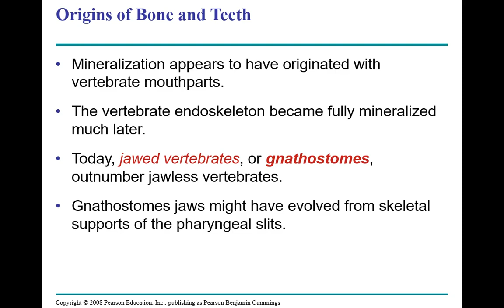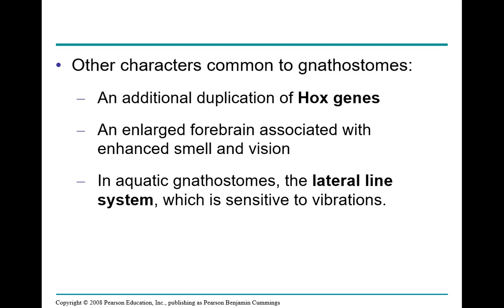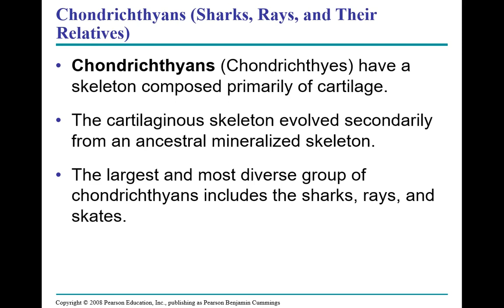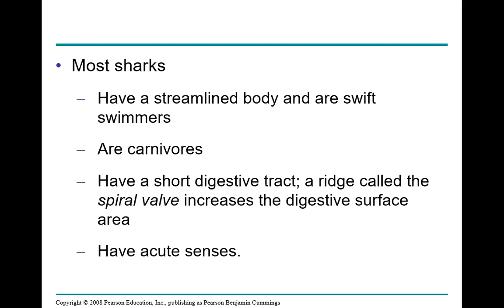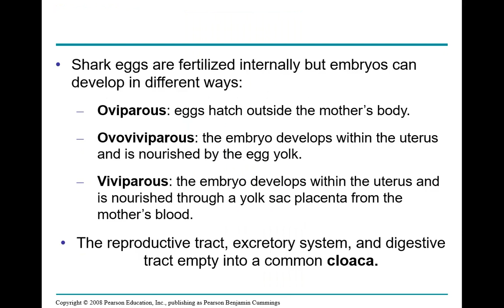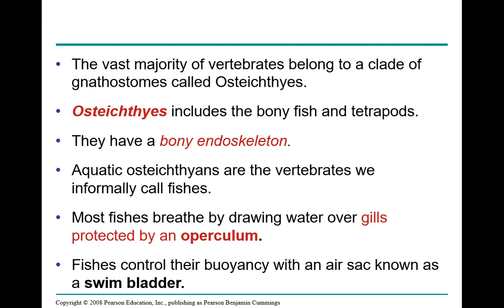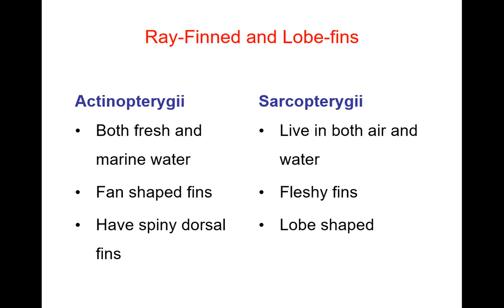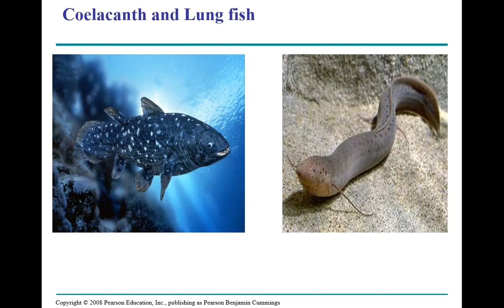Gnathostomes are vertebrates that have jaws| Animal Diversity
Origin of bone and teeth
Chondricthyes ( Sharks, Rays and their Relatives)
Ray-Finned Fishes
Lobe-Fins Fishes